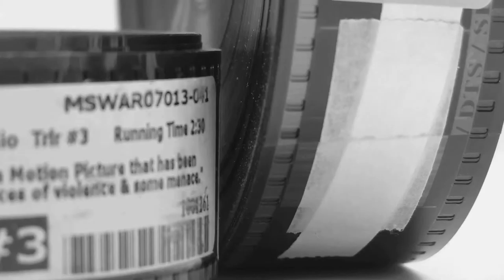The Boys Next Door Promo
The Boys Next Door at the Manatee Performing Arts Center, September 10th through 27th. for information and tickets.